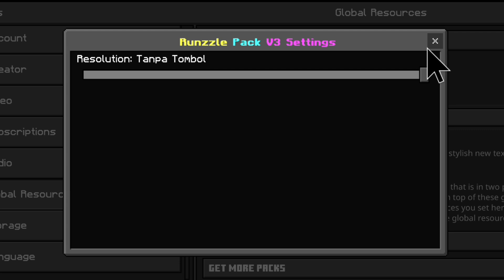TO 2 TEXTURE PACK UNTUK SURVIVAL TERBARU - Texture Mcpe 1.20 - 1.19 Ringan & Keren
Makasih udah mampir di Chanel yang terkeren ini, Oh iya kalian jangan lupa aktifkan🔔 Notifikasi nya yak, biar tidak ketinggalan info info menarik seputar Chanel ini,,,
TERIMAKASIH

❝𝐓𝐞𝐫𝐢𝐦𝐚𝐤𝐚𝐬𝐢𝐡 𝐛𝐮𝐚𝐭 𝐤𝐥𝐞𝐧 𝐬𝐞𝐦𝐮𝐚..𝐲𝐚𝐡❞
⚠️Buat Kalian Yang Mau Texture Nya Aku Showcase Bisa Langsung Kirimkan Link Texture Nya ke Medsos Yang ada di bawah ini yaaa❗❗❗

! 𝙊𝙩𝙝𝙚𝙧 𝙄𝙣𝙛𝙤𝙧𝙢𝙖𝙩𝙞𝙤𝙣 !